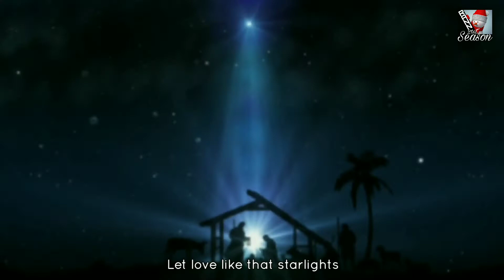Christmas in Our Hearts Lyrics Music Video | Jose Mari Chan | Christmas Song